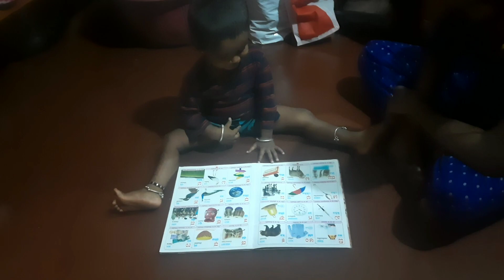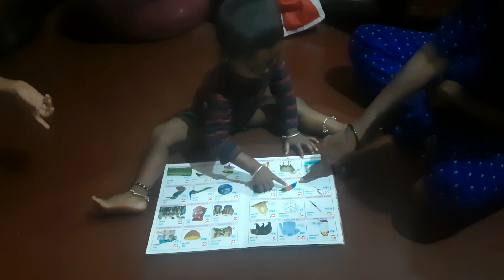NAITHIK ಏನೆಲ್ಲ IDENTIFY ಮಾಡ್ತಾನೆ ನೋಡಿ....